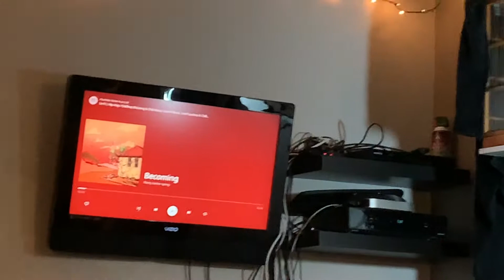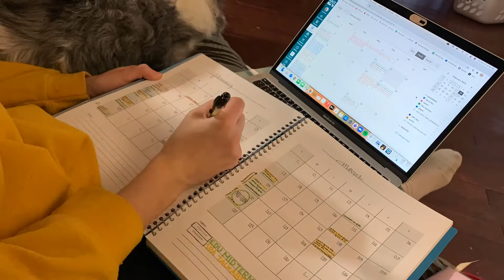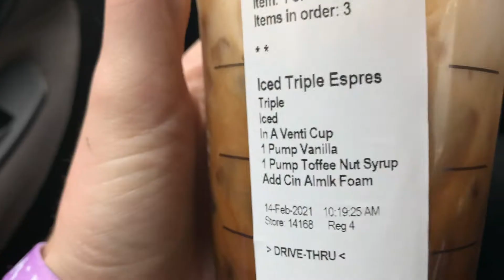DISASTROUSLY EMOTIONAL vlog | Naomi Marie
Hey guys! My videos are geared towards other young adults going through the craziness of everything right now! I am here to motivate, bring positivity, and some laughs as well!

Facts about me:
i am... 18 years old, 5'11", a basketball player, a high school graduate, a teacher, and a dog enthusiast!

I edit and film using my iPhone Xr
Edit on iMovie
thumbnails/intro/outro/randomness: canva
text: imovie or keynote

My music from Hyppedit or thematic.
Intro: Music by Ashton Edminster - Break The Distance 2.0 Music by @ashtonedminster - Break The Distance 2.0 via @hellothematic
Outro: Music by Fiji Blue - Butterflies Music by @fijiblue - Butterflies via @hellothematic
PEACE OUT